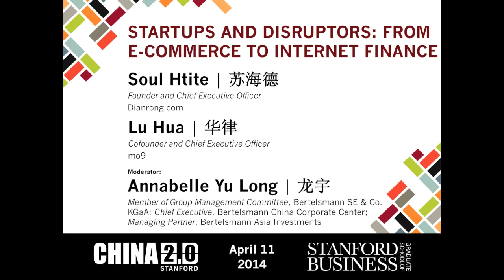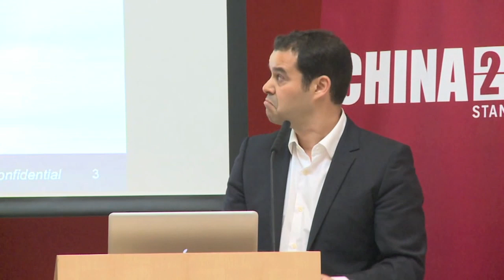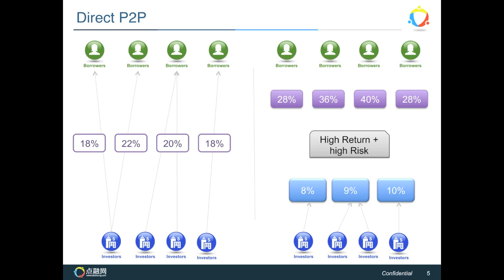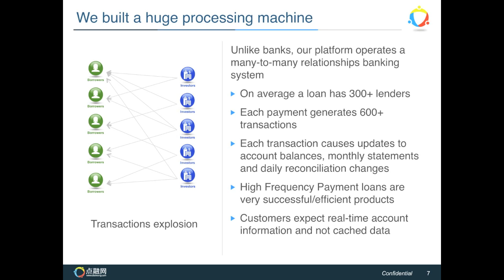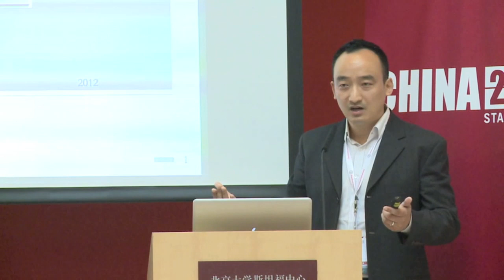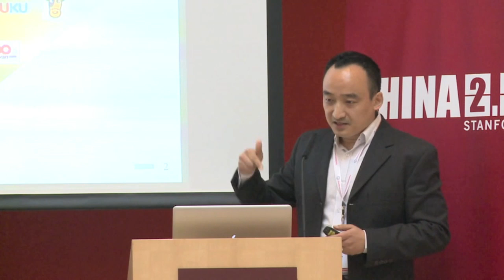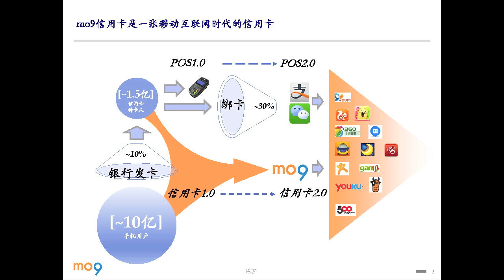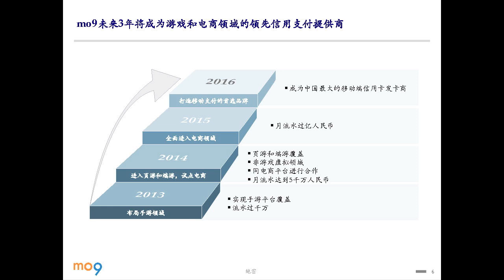Internet Finance in China: Unique Market Drives Innovation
Soul Htite, Founder and CEO of Dianrong.com, and Lu Hua, Cofounder and CEO of mo9, talk about what their companies are doing in the field of internet finance, from peer-to-peer lending to a new method of online payments. Htite and Hua spoke on the panel "Startups and Disruptors: From E-Commerce to Internet Finance" at the China 2.0 Forum in Beijing hosted by Stanford Graduate School of Business on April 11, 2014. The panel was moderated by Annabelle Yu Long of Bertelsmann.

China 2.0 is an initiative of the Stanford Graduate School of Business focusing on innovation and entrepreneurship in China.